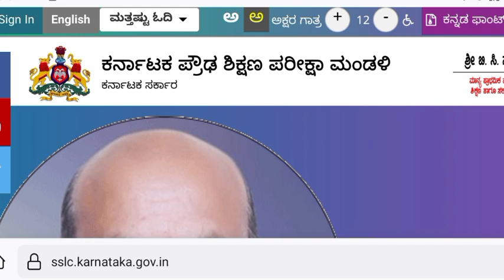Breaking News: Karnataka SSLC Exam 2022 Updates Shocking News For SSLC Students 2022 | SSLC Update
SSLC Exam 2022 Karnataka | Easy Or
Dificult? | ಎಸ್ಸೆಸ್ಸೆಲ್ಸಿ ಪರೀಕ್ಷೆ 2022

Good News: Karnataka SSLC Exam
2022 Latest Updates | 6 Good News

Difficult? | Passing Marks? | Kannada

Breaking News: Karnataka SSLC Exam 2022 Updates
| Shocking News For SSLC Students 2022 | SSLC
Update

Karnataka SSLC Exam 2022 Updates.
Karnataka SSLC Board 2022 Exam latest News today.
SSLC Board Exam Updates 2022.
Karnataka SSLC Exam 2022 Uniform Is Compulsory

How To Write SSLC Exam 2022
Karnataka ? | Question Paper | Answer
Paper | Important Tips In Kannada